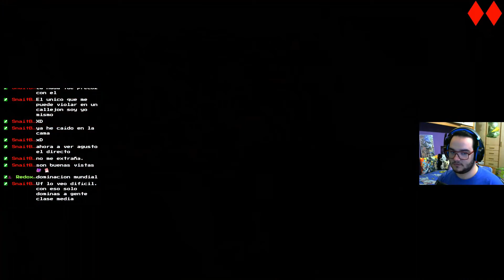Trials of Mana (chicos) - Directo 2